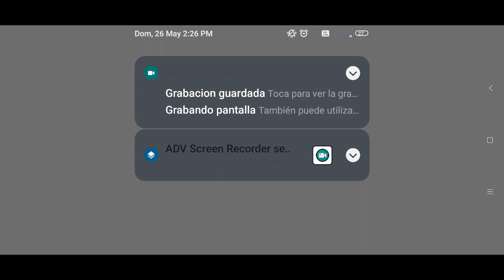Geometry Dash 2.2: Hollow Dash 100% *By KoromiGD (Easy 2🌙) [Plat.]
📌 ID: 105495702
🌙 Lunas: 2
⚪ Monedas: 2/2
🛠️ Creador: (me) KoromiGD 🛠️
😄 Dificultad: Easy
🫧 Orbes: 50